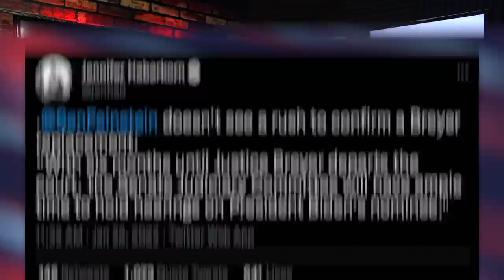Dianne Feinstein is ALREADY Throwing Cold Water on Biden's SCOTUS Nomination